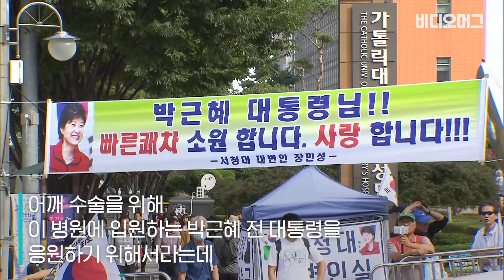수술차 일반병원 입원한 박근혜 전 대통령…어깨 수술 받는다 / 비디오머그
국정농단 사건으로 구속수감 중인 박근혜 전 대통령이 어깨 수술을 받기 위해 외부 병원에 입원했습니다. 박 전 대통령은 오늘(16일) 오전 서울구치소에서 서울성모병원으로 이송돼 입원 수속을 밟았습니다. 이 과정에서 안경과 마스크를 쓴 채 도움을 받아 휠체어에 앉는 모습이 취재진의 카메라에 포착됐습니다.

박 전 대통령은 어깨 관절 부위를 덮고 있는 근육인 회전근개가 파열돼 왼쪽 팔을 거의 사용하지 못하는 상태인 것으로 알려졌습니다. 수술에 필요한 기초 검사를 받고 별다른 이상이 없으면 내일 어깨 부위 수술을 받을 예정입니다. 병원 측은 수술 이후 재활을 마치고 회복될 때까지 3개월가량 걸릴 것으로 보고 있습니다.